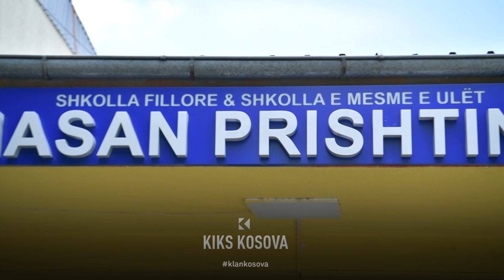ShFMU “Hasan Prishtina”, e mbingarkuar nga nxënësit - 23.05.2023